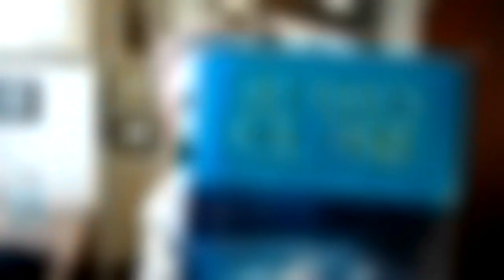How Long Should We Sleep? And When? S7-Ep1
Insufficient sleep is an epidemic in modern life. But how long should we optimally sleep? Is biphasic sleep healthy? This podcast addresses issues of optimal length and timing of sleep and the consequences of sleep deprivation.

00:00 Start
00:38 Introduction to this topic
01:23 AASM consensus of sleep duration: What do they recommend for adults?
02:20 And what was this consensus based upon?
05:22 So what about the other end of the spectrum? Too much sleep?
06:39 Sleep in pre-modern times
10:15 Is Biphasic sleep the normal pattern?
12:40 Consolidated vs. Biphasic Rest
14:34 Final messages